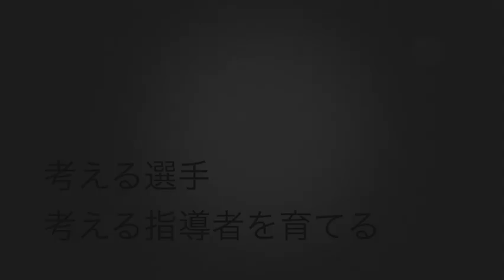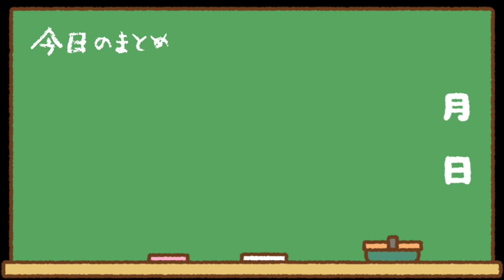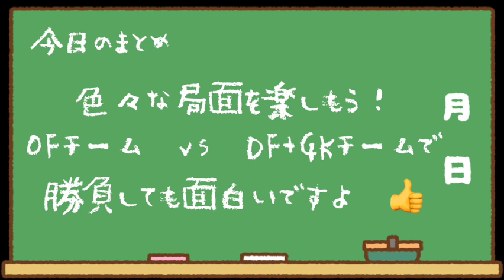判断力UP↗️↗️ 色んな局面を作るトレーニング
この動画がサッカーに関わる全ての皆様にとってお役に立てる事を願っています

おしゃれそうな曲 written by もっぴーさうんど
Neon Garden written by SAKURA BEATZ.JP
chilly candy by zmino